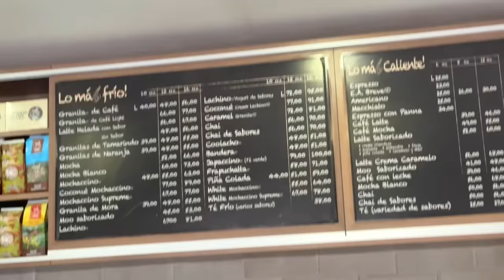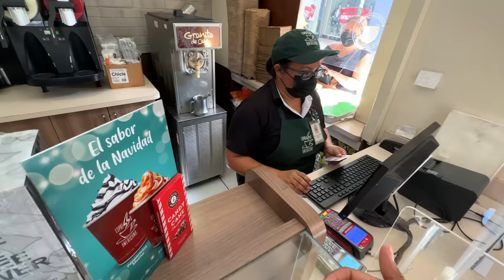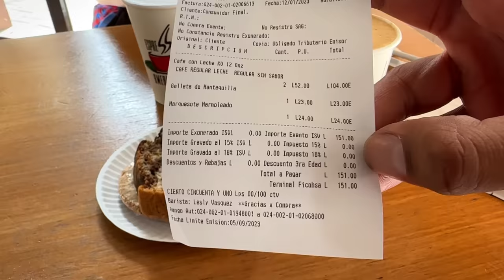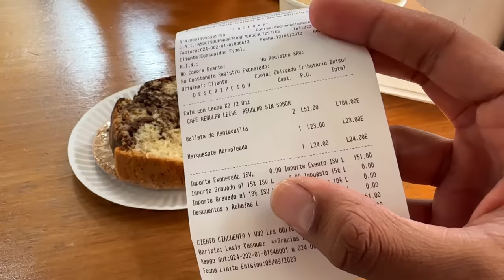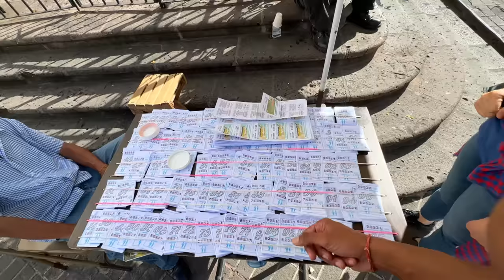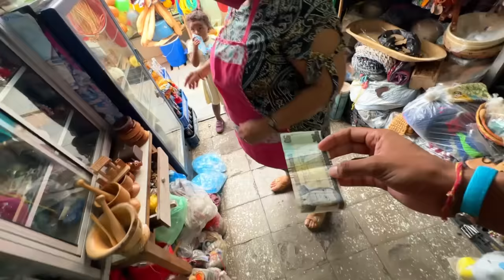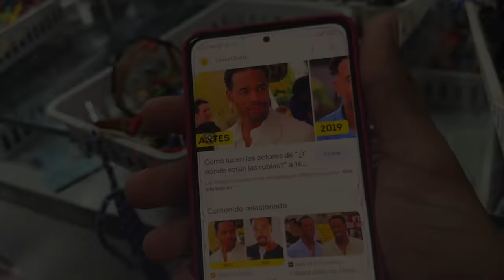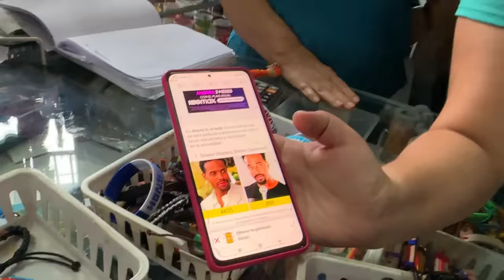Walking the Streets of TEGUCIGALPA - HONDURAS! 🇭🇳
Exploring and experiencing Tegucigalpa City with a Korean co-traveler.

Check out Mamaearth’s  Facial kits led by Ubtan-

To support/fund my travels:
UPI: beniwal.paramvir@oksbi